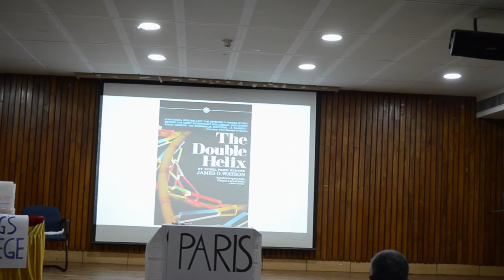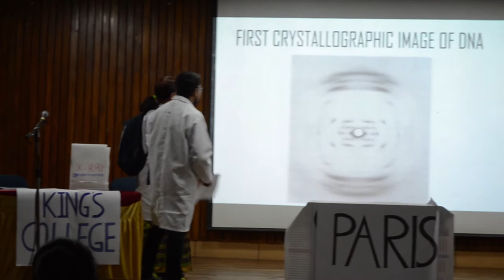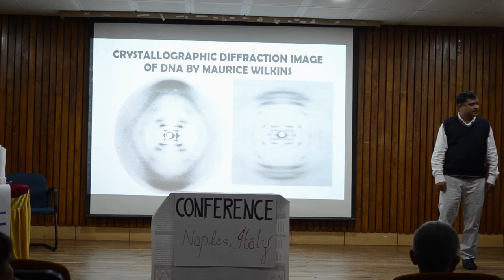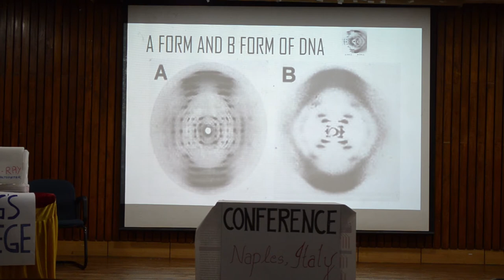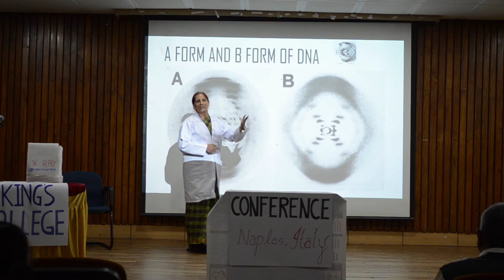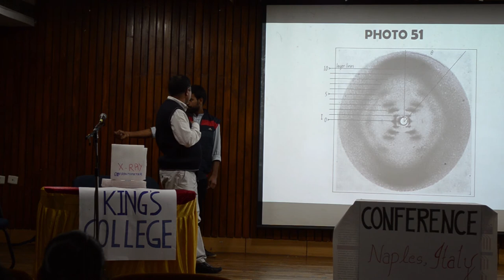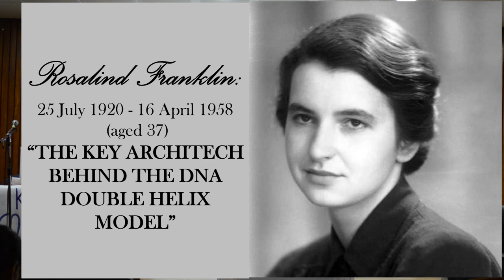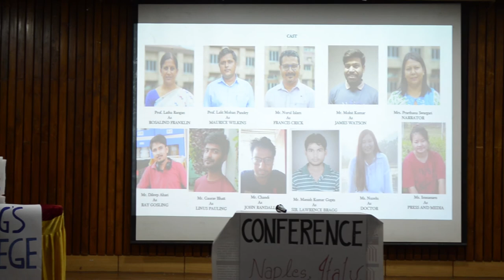The Secret Journey of DNA Double Helix | Skit |1st Retreat BSBE IIT GUWAHATI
Skit performed by participants in Department Retreat Programme. Department of Biosciences and Bioengineering, IIT Guwahati, organised the first departmental retreat on 21 December 2019 named "Biotech Express-2019".

IIT Guwahati memories
IIT GUWAHATI